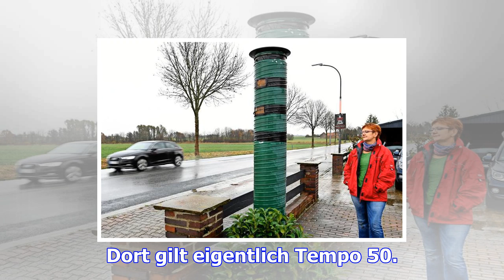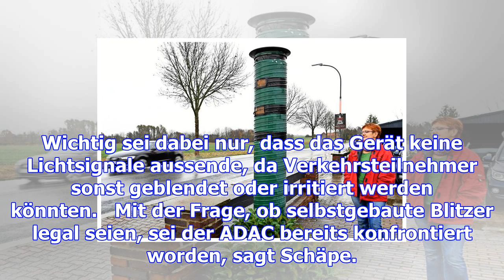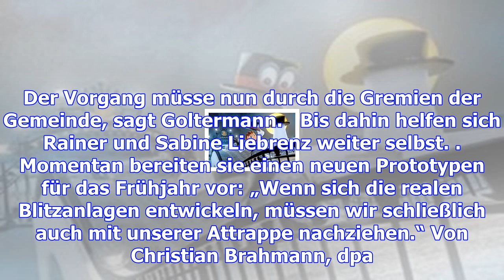Anwohner in allenbüttel bremsen raser mit blitzer-attrappe aus – haz – hannoversche allgemeine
Allenbüttel.   Irgendwann hatten Rainer und Sabine Liebrenz die Nase voll. Immer wieder waren an ihr...